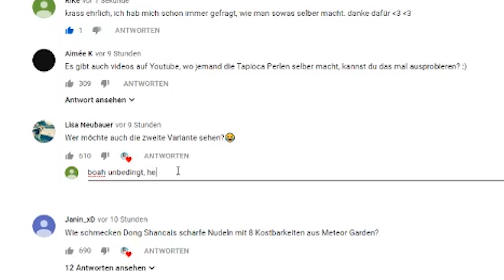WER IST ER?! 😨 - AladdinTV Stream Highlights #115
✘Lass auf Ehre noch ein Follow bei den anderen Leuten da✘

✘Letzter Stream --